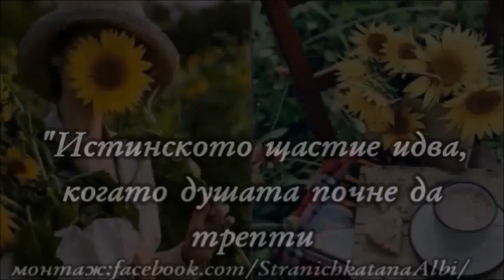💞Добро утро, приятели!!!☕️☕️☘️☕️🌸🌷🍀💞😜Прекрасен ден!!!💞🌺🌼🌸🏵💮🌺